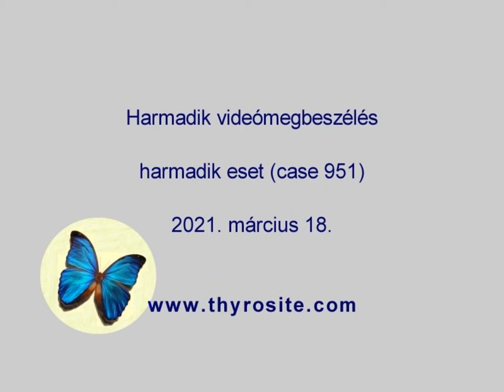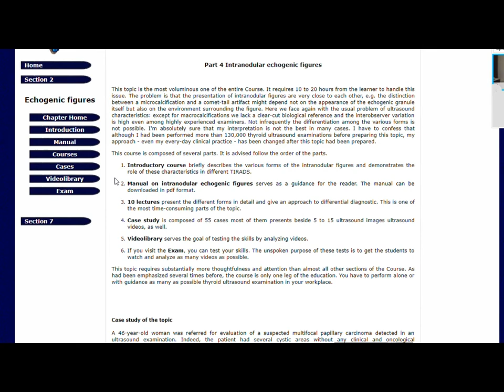Lesson 3 discussion of case 3 (951)